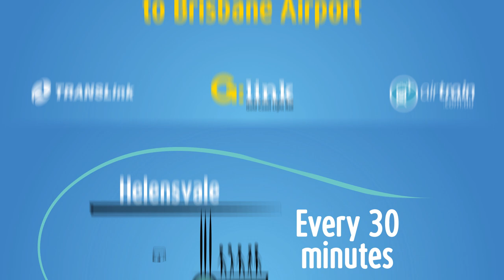G:link and Airtrain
G:et ready to fly, it's time to travel from the sand to the sky!